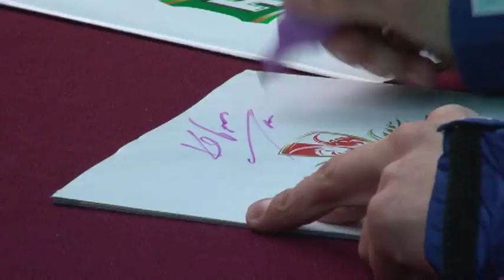Unia Leszno na Jarmarku Adwentowym.mp4